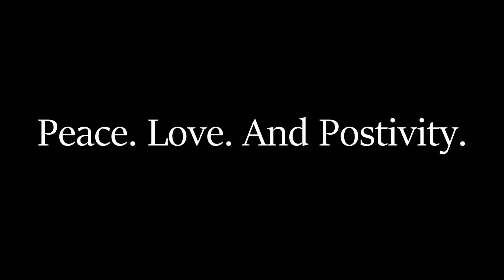Life Is Beautiful | A Short Film